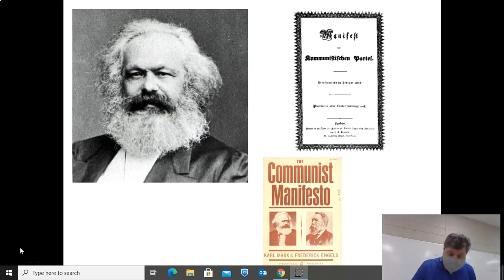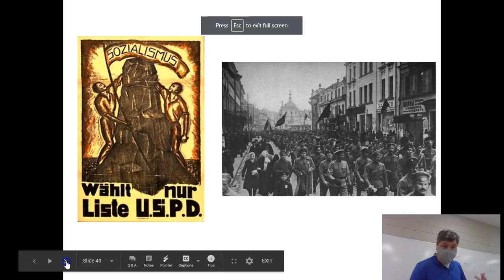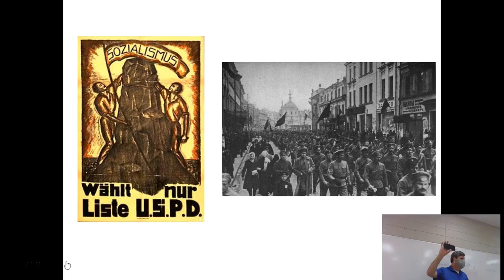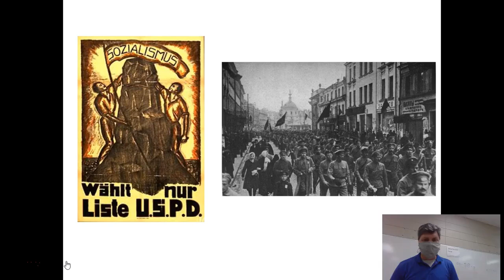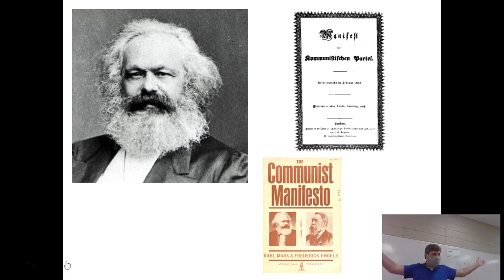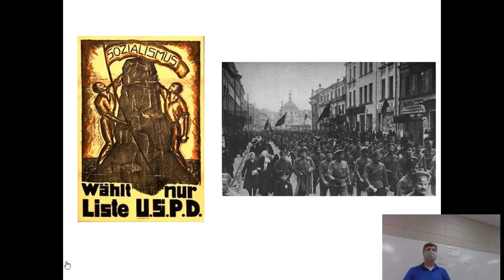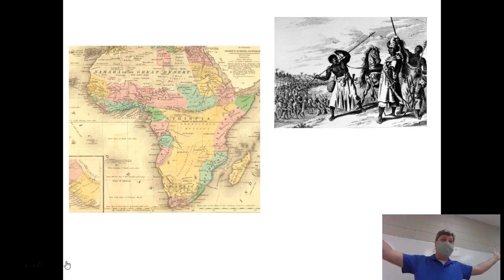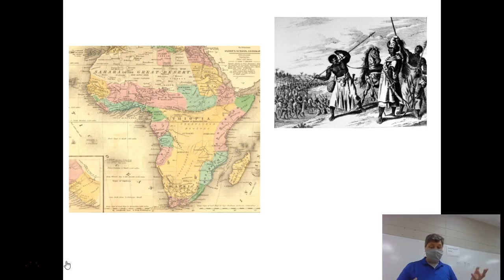Civ II Lecture 11 03 2020